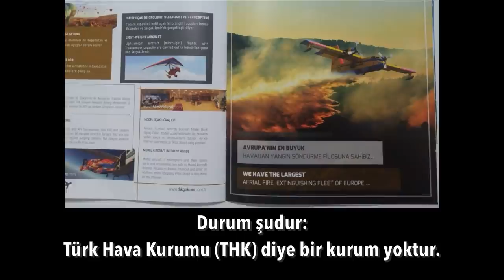Gel de ağzını bozma arkadaş..! | Tarık Toros | Analiz | 8 Ağustos 2021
8 Ağustos 2021
Analiz

• Şifre çözmeye gerek yok.
Yangın yerinde toz duman arasında uçuşan demeçler, her şeyi tane tane anlatıyor.
Mesele puzzle’ı birleştirmekte.
• Dünya, Türkiye’de olup bitenin farkında.
Ne çare, Türkiye’de yaşayanlar dünyadan habersiz.
• Türkiye’de “otoriter” bir idareden söz ediliyor ya…
Otoritenin de olmadığı ortaya çıktı.
• İsmini tespit edemedim, Marmaris’te 77 yaşındaki amcanın feryadı hâlâ kulaklarımda:
“Bu memleket 20 senedir alevsiz yanıyordu. Şimdi alevler de meydana çıktı.”
• Orman bakanının zırvalamalarına hiç girmeyeceğim.
Ağır sorumluluğu ve suçu var.
Yargılanmalı.
Ama öncesinde cezai ehliyeti var mı yok mu detaylı tetkikten geçmeli.